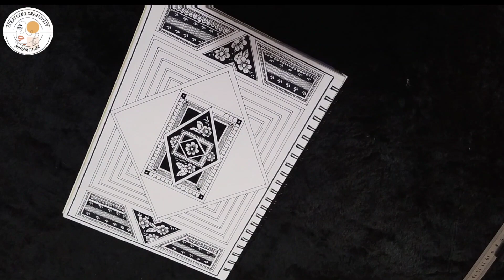Geometric mandala | Textile mandala | doodle pattern | unique Mandala and zentangle patterns.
textile Mandala
textile art
art work
how to draw
trending
art world